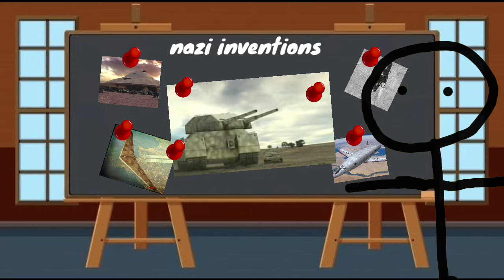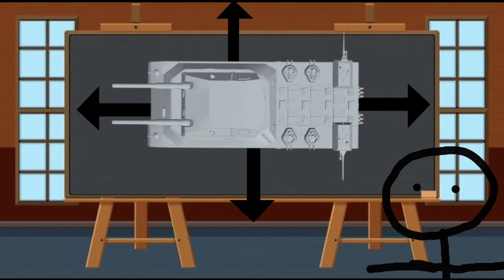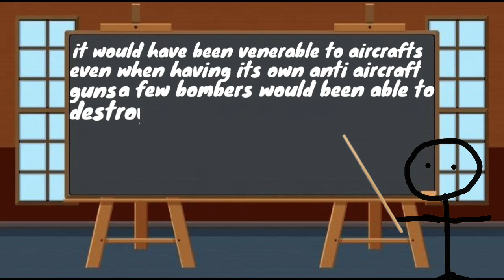the p.1000 ratte. a nazi superweapon never built.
hello  today we are going to talk about the p.1000 ratte aka the biggest never built